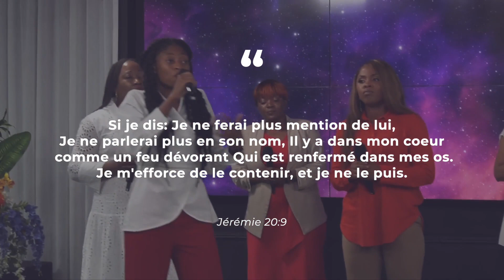Une autre dimension, de SION, par l'équipe de louange CAE Montréal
Le centre Christ en Action Montréal vous propose ce chant du groupe SION: UNE AUTRE DIMENSION, interprété par l'équipe de Louange CAE Montréal.
Vous voulez plus de gospel, retenez cette date: le dimanche 03 septembre 2023 au théâtre Saint-Denis pour le grand Festival Gospel Montréal avec les artistes Jean jean, Sinach, Évangeline et la chorale Cae Une Voix.

Demeurez bénis!